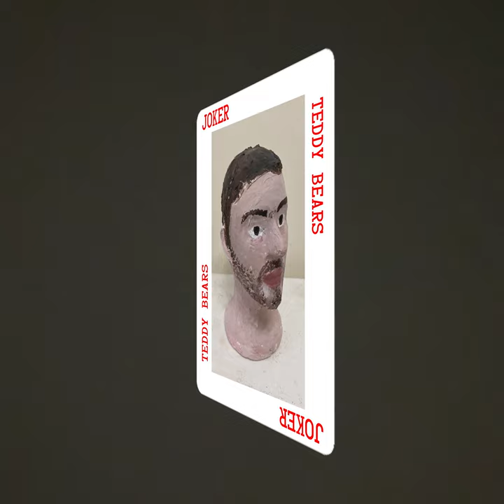Gus and the TV - TEDDY BEARS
"TEDDY BEARS" by Gus and the TV. Bonus track from the album "52".
Based on "The Teddy Bears' Picnic" by John Walter Bratton and Jimmy Kennedy.